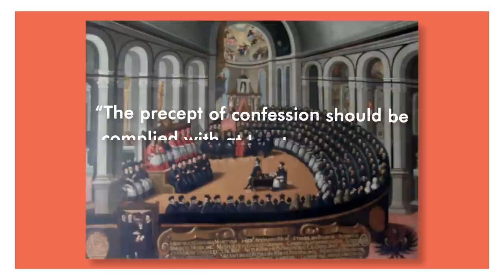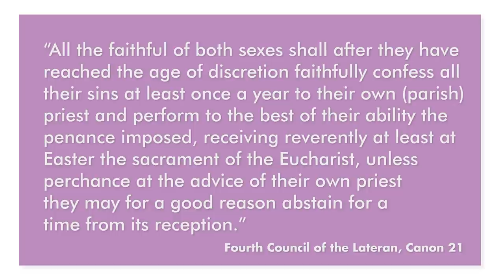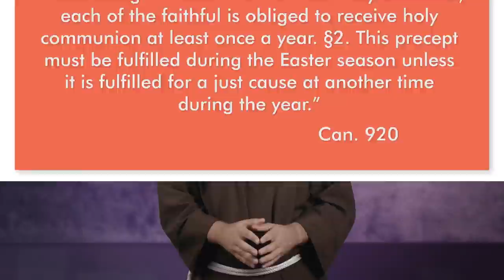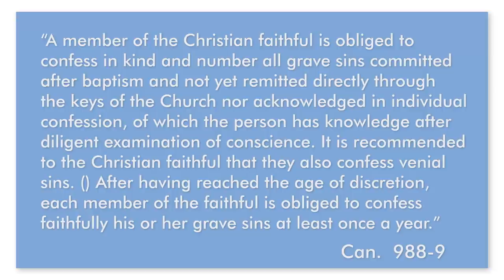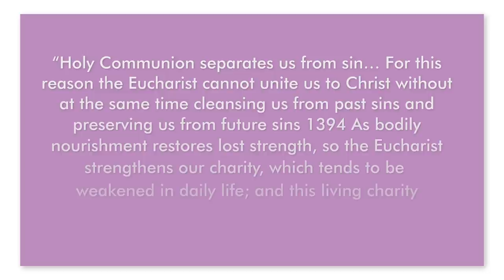Going to Confession Too Much?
The sacrament of Confession is one of the greatest gifts God has provided his Church, offering us grace and forgiveness whenever we have a contrite heart. But that doesn't mean that we necessarily HAVE to go to the sacrament. What are the requirements of the sacrament?